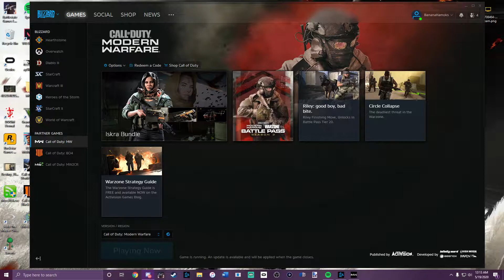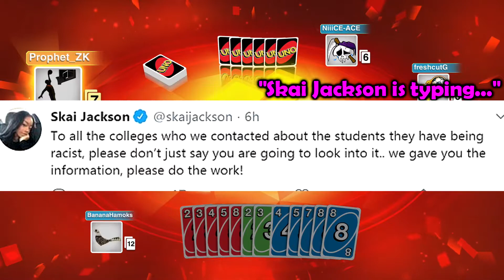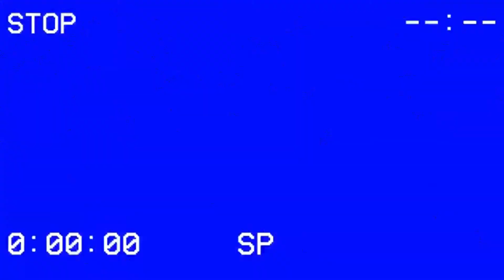The Archives EPISODE 1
Miracle season is back and an upload has arrived :D
DBD Video will be coming SOON